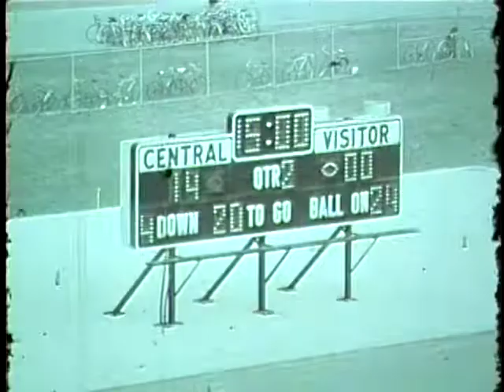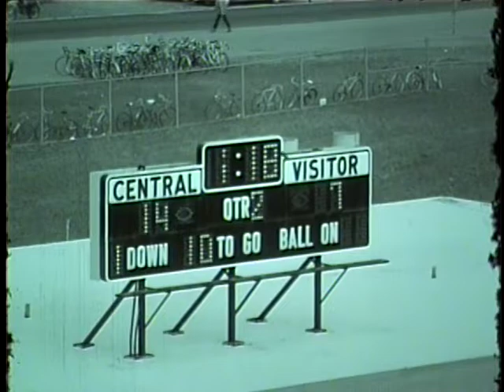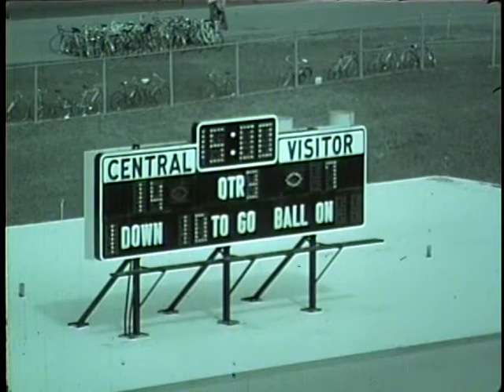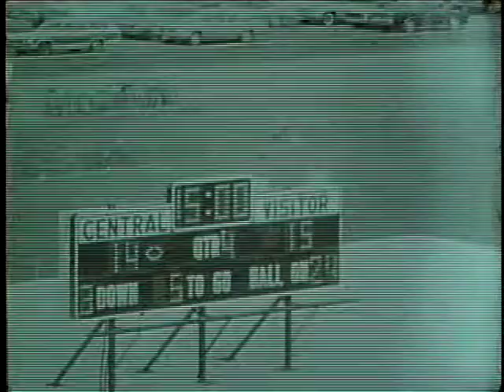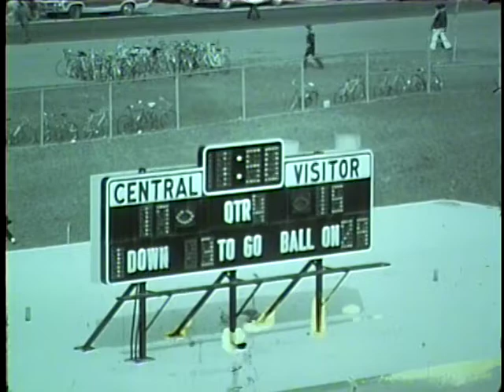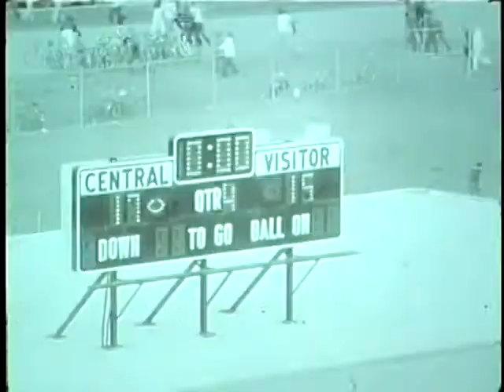Ohio Football 1977 - Highlights vs. CMU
Ohio fell to CMU, 17-15